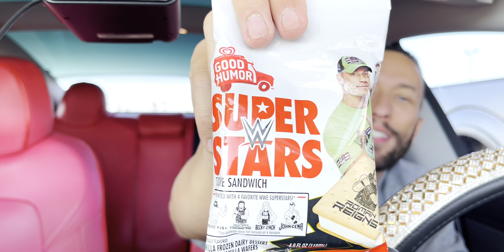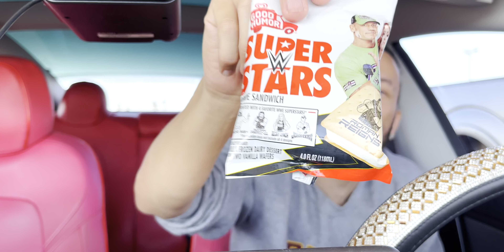Good Humor WWE Superstars Ice Cream Cookie Sandwich | 4K HDR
It's almost a WWE Ice Cream bar!